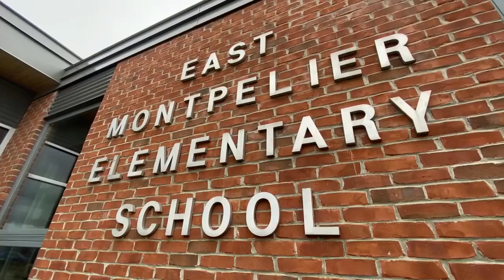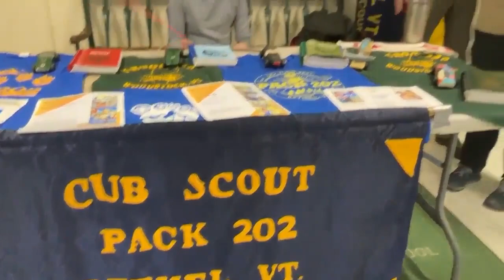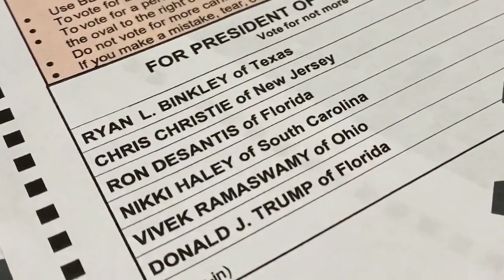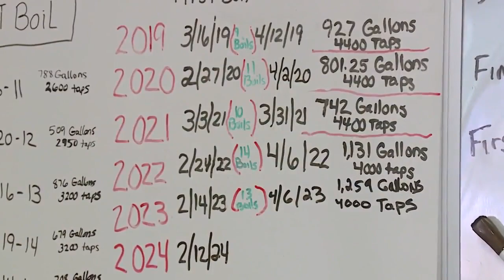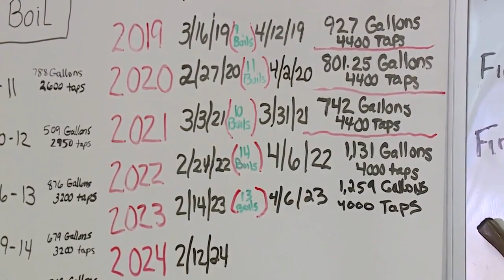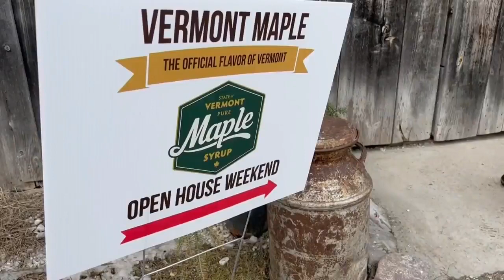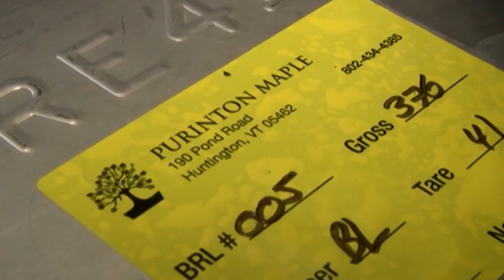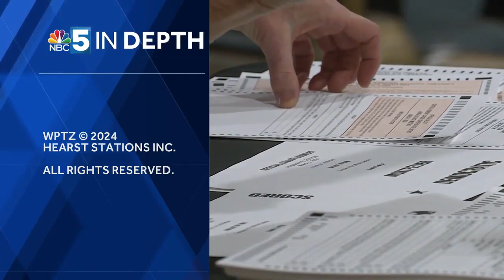NBC5 In Depth: March 10, 2024